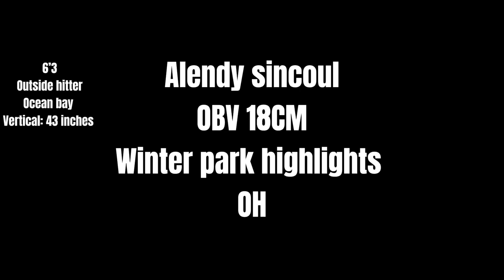WPCV / preseason highlights 18CM ALENDY SINCOUL